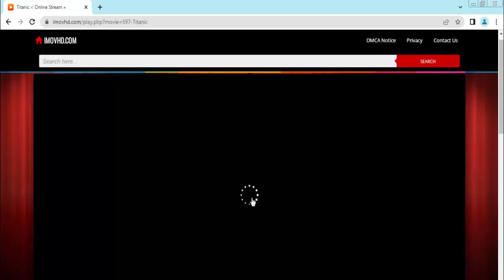Cate Blanchett | Noémie Merlant | Nina Hoss | Biography, Drama, Music | Tár Movie 2022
Set in the international world of Western classical music, the film centers on Lydia Tár, widely considered one of the greatest living composer-conductors and first-ever female music director of a major German orchestra.